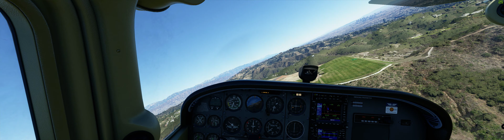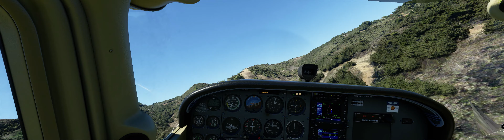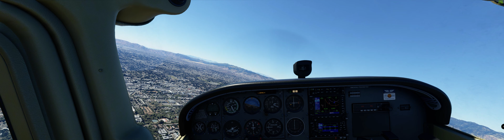Microsoft Flight Simulator 2020 klax